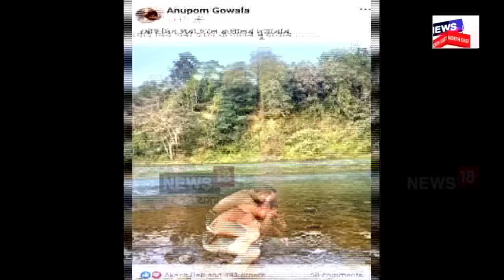Anupam Gowala News : অনুপমৰ অপমৃত্যুত ৰহস্যৰ গোন্ধ পাইছে পৰিয়ালে | N18V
Anupam Gowala News | এতিয়াও ভেদ হোৱা নাই শনিবাৰে পুৱতি নিশা লাহোৱালৰ ৰংপুৰীয়াত সংঘটিত ভয়ংকৰ ঘটনাৰ। য’ত মুৰত গুলীয়াই চৰম পথ বাচি লৈছিল আৰক্ষী বিষয়া অনুপম গোৱালাই।
News18Assamoriginals n18oc_crime